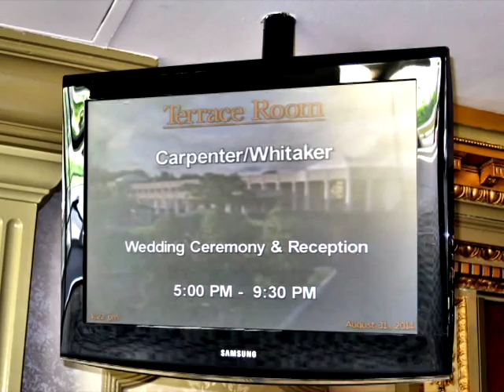Wedding Highlights for Brenda & Curtis from All Occasion Video "Ria"